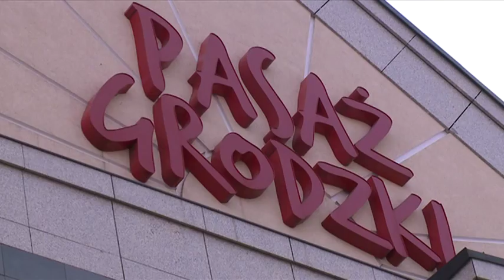Spotkania Grodzkie Rafał Fronia